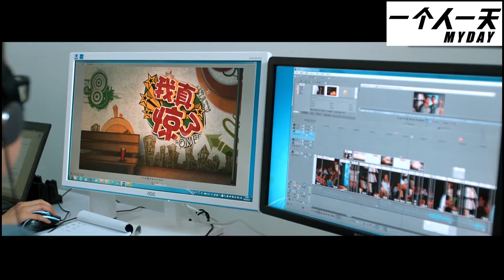张尧导演拍摄初衷实录花絮|2015年9月【一个人一天第一季】